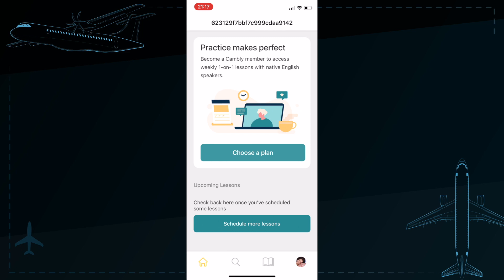Pegou FOGO na BATERIA / KC-390 INTERCEPTADO / SELEÇÃO DA EMIRATES NO BRASIL / COMBUSTÍVEL CARO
Desconto especial até 27/03 + aula grátis para experimentar o Cambly aqui: LOVEHELPS

Bateria de Litio que pegou fogo. Kc-390 interceptado por 2 caças F-5. O preço do combustível dispara, afetando a aviação. A Emirates abre outra seleção de comissários no Brasil.